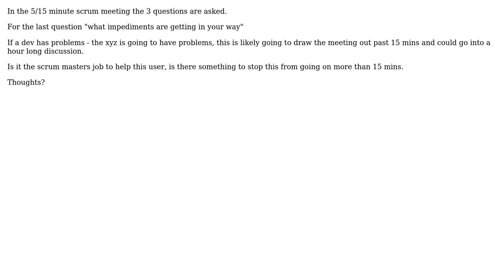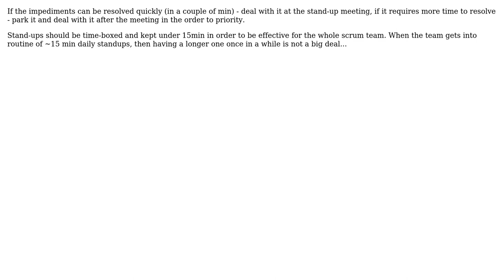Software Engineering: Scrum meeting - dealing with the last question (3 Solutions!!)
Software Engineering: Scrum meeting - dealing with the last question

With thanks & praise to God, and with thanks to the many people who have made this project possible! | Content (except music & images) licensed under CC BY-SA | Music | Images & others | With thanks to user Wizzard user ratkok user GraemeF and the Stack Exchange Network Trademarks are property of their respective owners. You are responsible for your own actions.